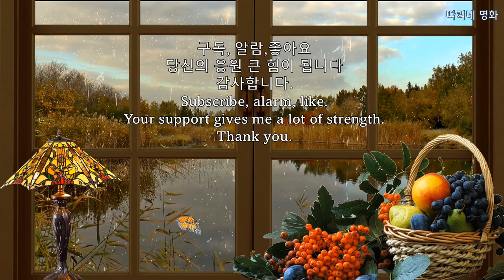불면증에 좋은 최고의 빗소리 수면 백색소음 자장가 ASMR | Rain Sounds For Sleeping, White Noise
Please enjoy the beautiful picture.